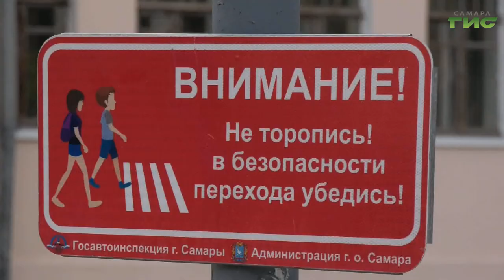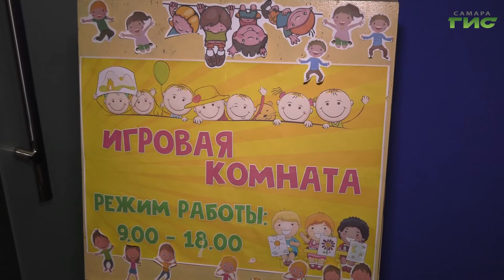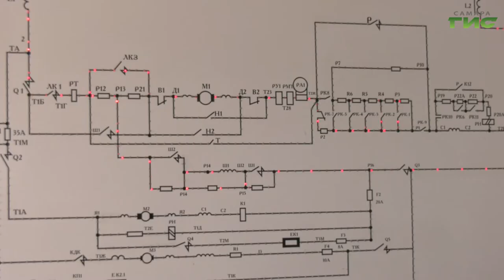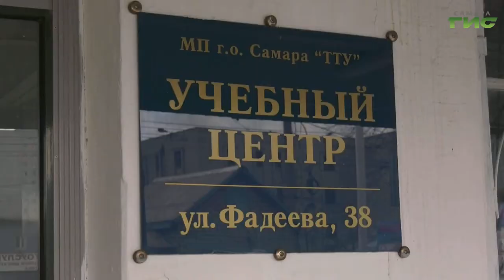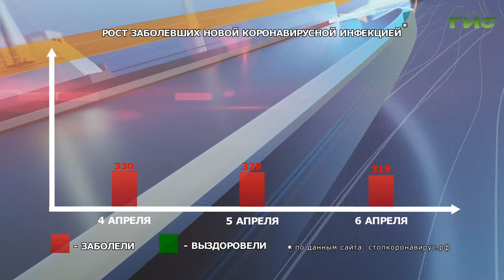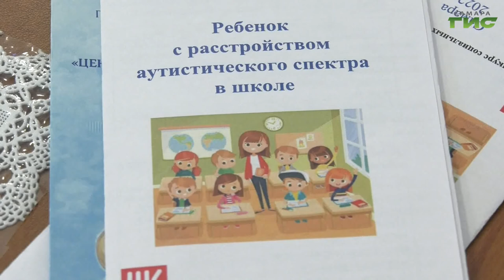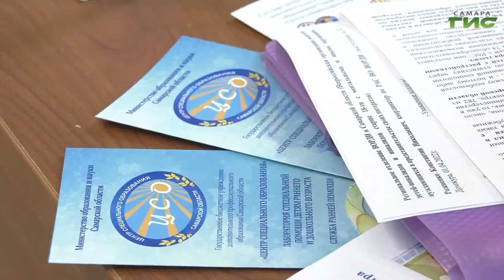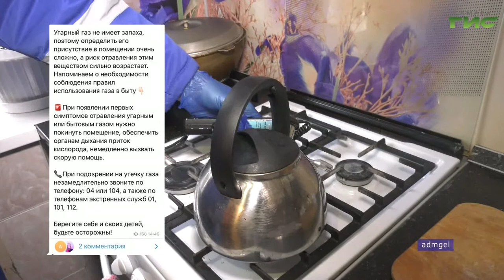"События" от 06.04.2022 (вечер)